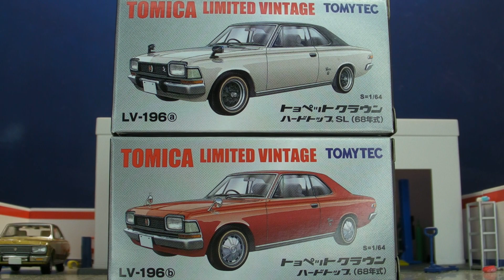TLV LV-196a,b Toyopet Crown Hardtop 開箱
今次終於到第三代皇冠嘅前期型Coupe推出,今次仲有埋淨色,但係我又遇上QC問題...